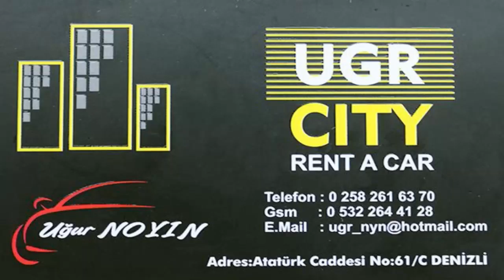SEVİYE OKULLARI GSK-SERVERGAZİ BASKETBOL MAÇI